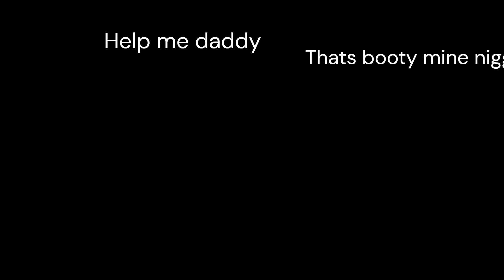Foxhole When im drunk